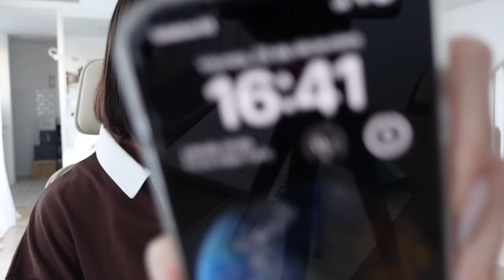cosas 28 (23/24 del adviento)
Empieza el advientooooo 2023
Cada día tendréis vídeo y en cada uno esconderé una caja con 100€ y a veces otras cosas. El más rápido en encontrarla se la lleva y me manda un vídeo pa que yo me alegre jjjjjjj